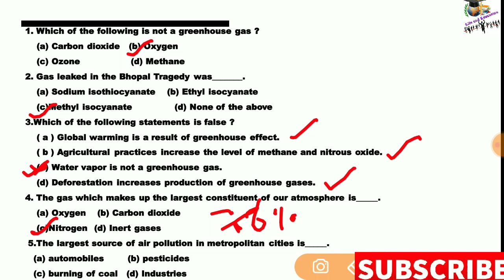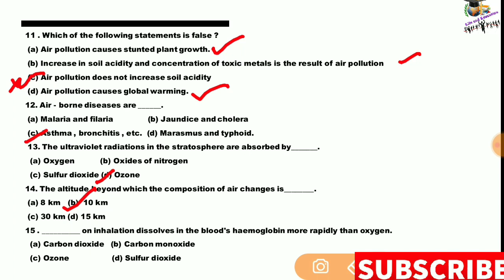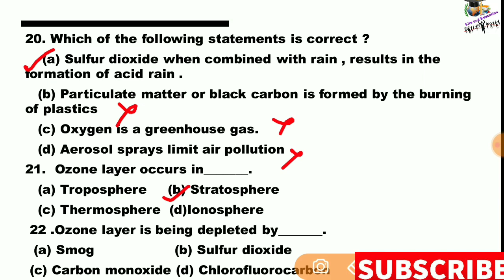Air MCQ। वायु। বায়ু।Target Assam TET। Environmental science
AIR IMPORTANT MCQ
वायु इंपोर्टेंट MCQ
বায়ু important MCQ